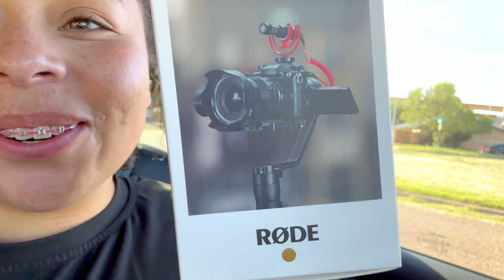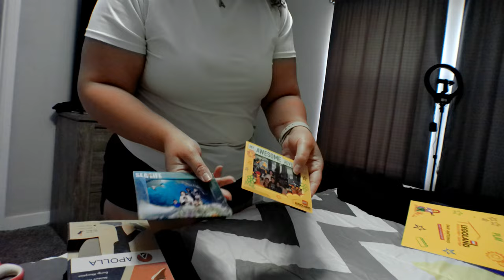Mom Vlog Eps 35 | Vacation Prep, Girls Day, Getting Things Done & More